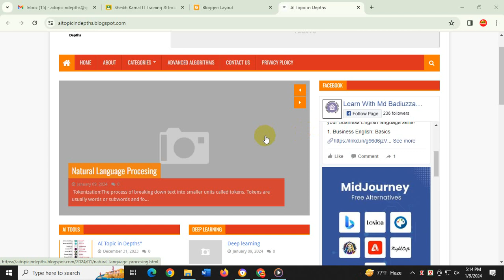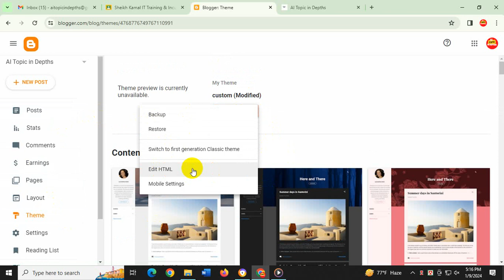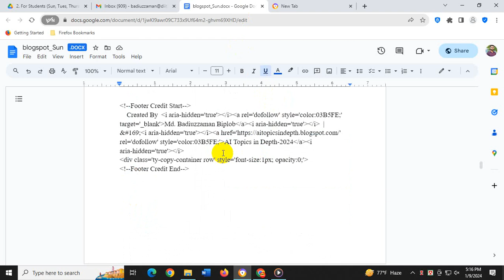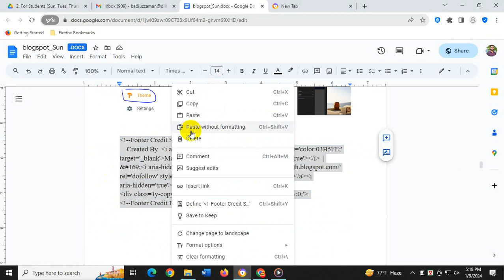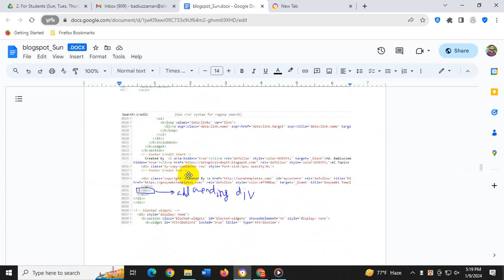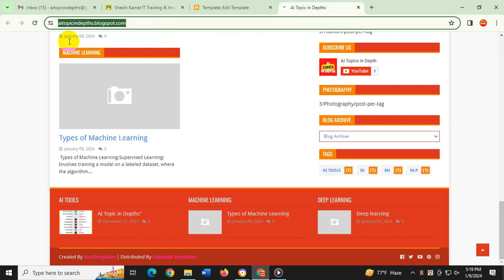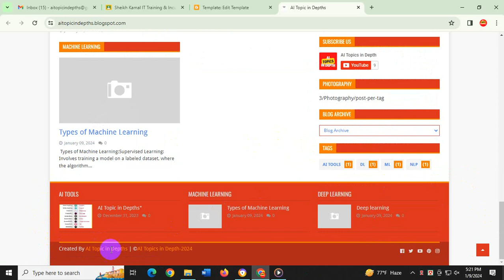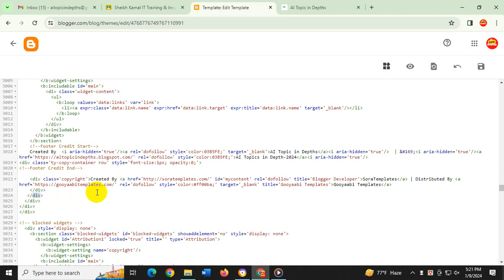Unleashing Blogger 2024: Template Customization and Footer Credit Removal | AI Blogging - Part 13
Unleashing Blogger 2024: Mastering Template Customization and Footer Credit Removal | AI Blogging Series - Part 13

free blogger templates 2024
blog customization tutorial bangla
AI blogging
blogging for beginners
Bangladeshi blogging tips
best blogger templates
step-by-step blog customization
create a blog in Bangla
use AI for blogging
blogging trends 2024
how to choose the best free blogger template for 2024
customize your blogger template in Bangla step-by-step
use AI tools to write blog posts faster
make money blogging in Bangladesh
tips for successful Bengali bloggers